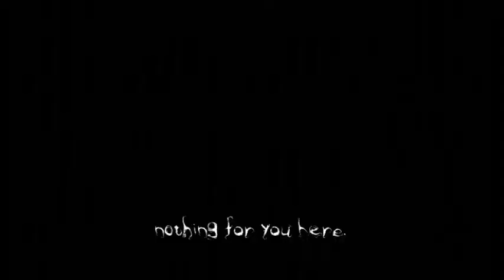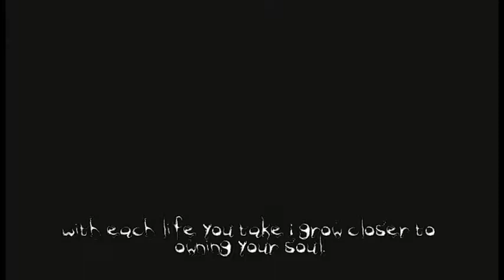Let's Play The Darkness part 30 - Embracing the Darkness and finding PJs